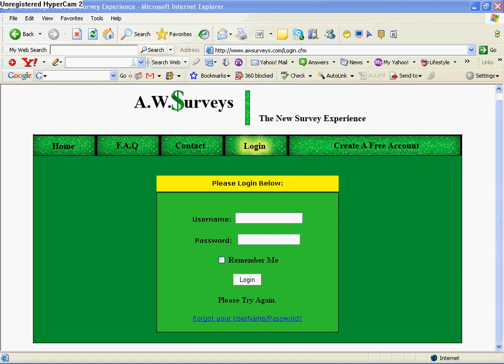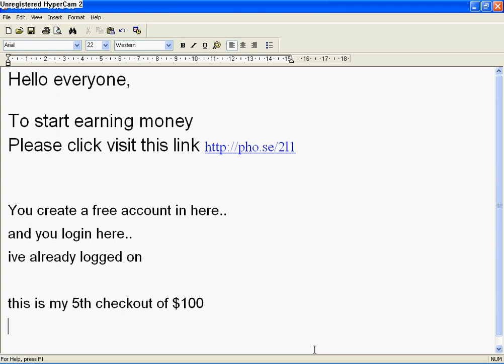Get Money WITHOUT SPENDING A CENT!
and press create a new account to start...